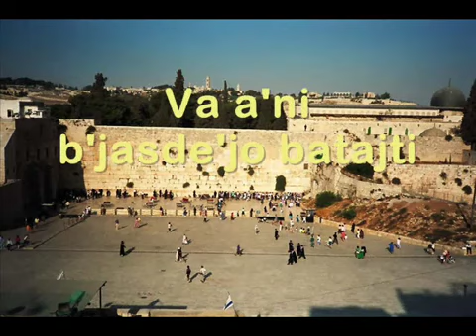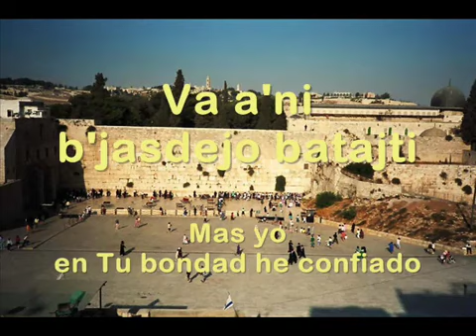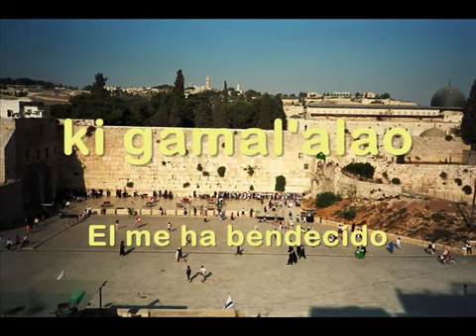Ashira Hashem - POR SIEMPRE ISRAEL